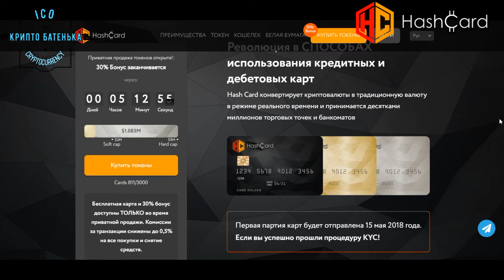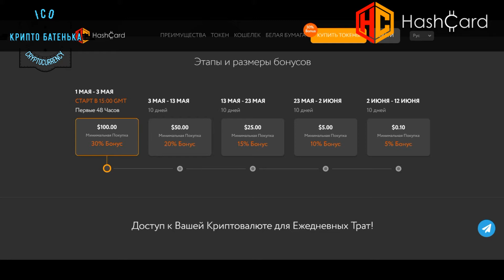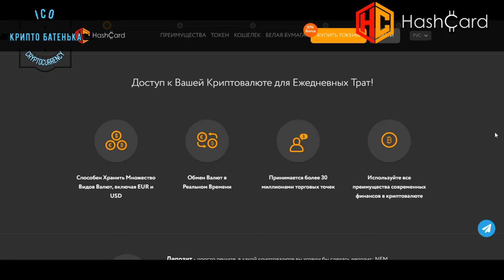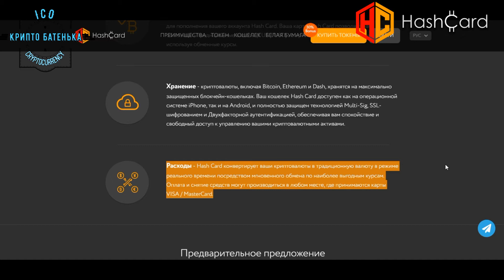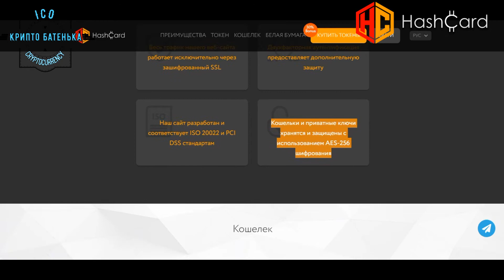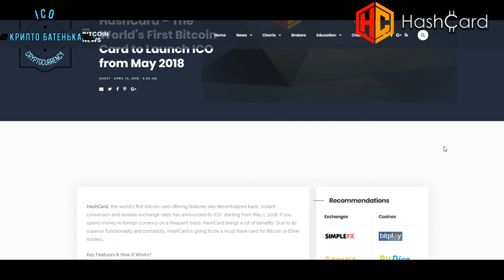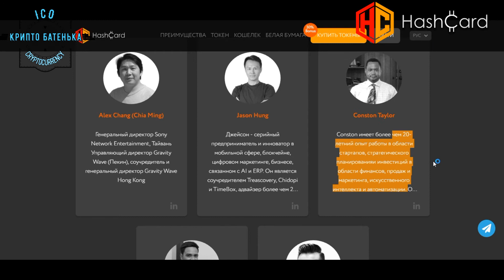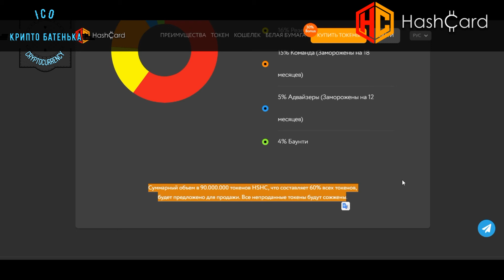HashCard ICO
ICO: 01.05 — 12.06
Цена: HSHC = 0.1$
Soft Cap: 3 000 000$
Hard Cap: 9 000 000$
ICO Bench: 4.9

ETH Адрес: 0x593cb13b5bBCB2Ba8456aA15cda4c96418373faA